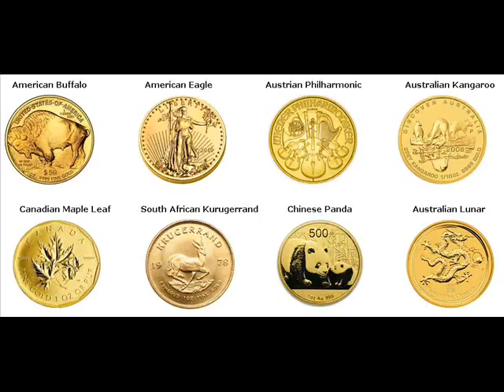Rare Gold Coins For Sale East Liverpool Columbiana